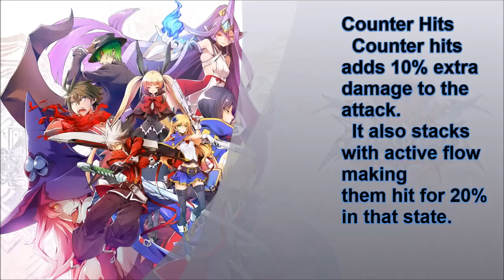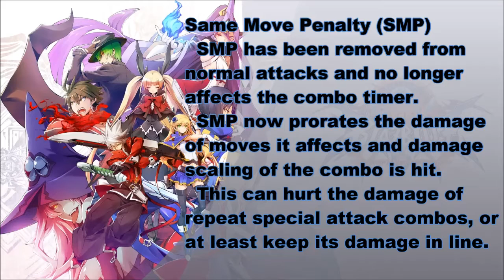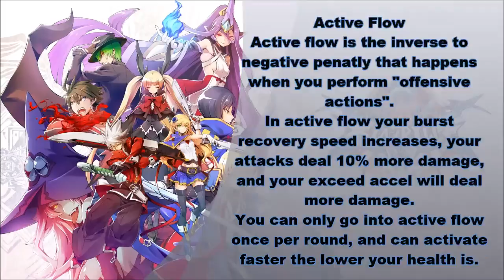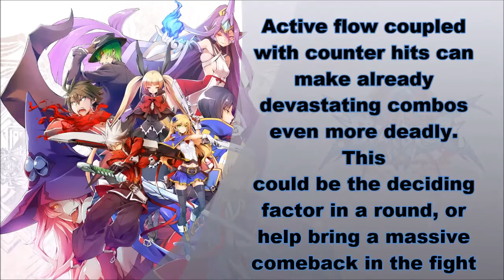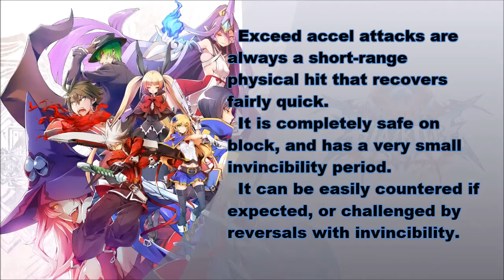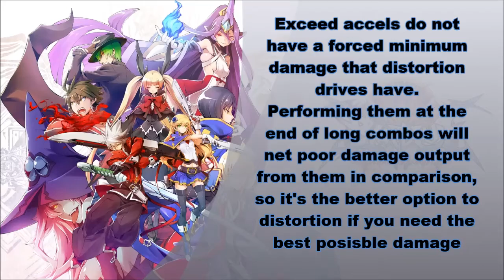BBCPEX to BBCF Primer Video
I made this video mostly as a heads up for those coming from Chronophantasma into Centralfiction and anyone else who may need this for its upcoming english release.

For those who already know all these things, come for the refresher, stay for the jams.

Song: Witchcraft
Artist: Dj Noriken
I had trouble finding the full 8 minute version of this song so here's a link to purchase it
Play Store